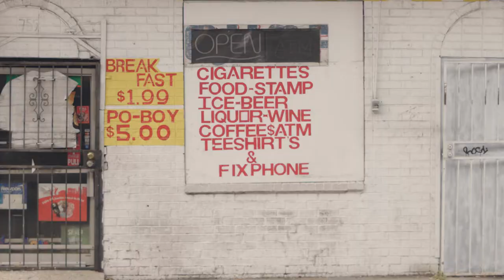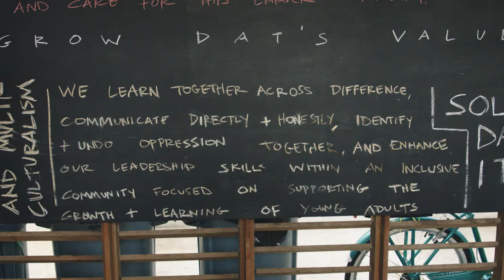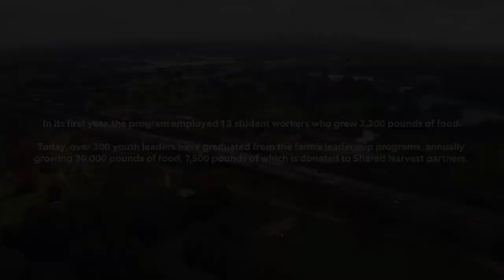Grow Dat Youth Farm Helps Grow a Generation of Future Leaders | Neighborhood Heroes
In a place where fast food reigns supreme, one farm brings fresh produce to the community and grows a generation of future leaders while fighting food injustice. Real neighbors. Real neighborhoods. Real change. Meet the Neighborhood Heroes of New Orleans, Louisiana.

Neighborhood Heroes is a new series from Ring that celebrates the ordinary people doing extraordinary things to help make their neighborhoods better, safer places for everyone. Watch as we share the inspiring stories of real neighbors all over the world creating positive change in their local community.